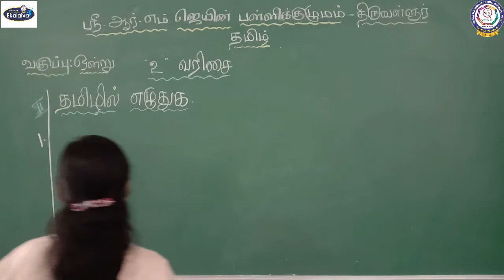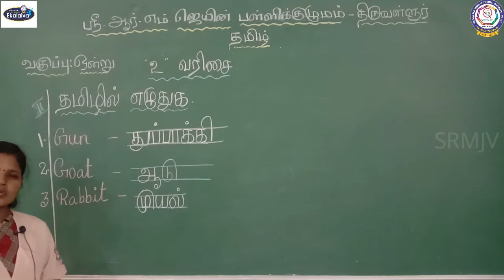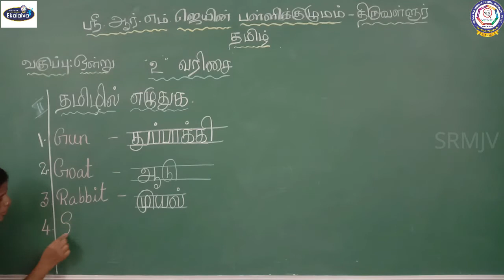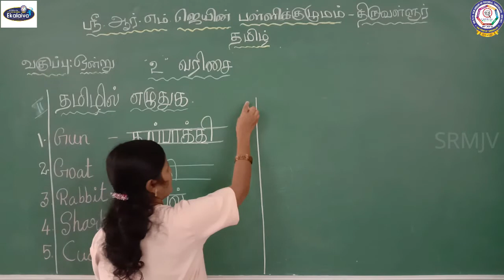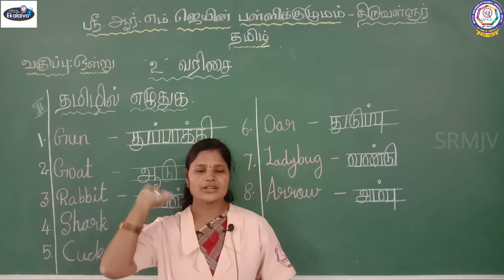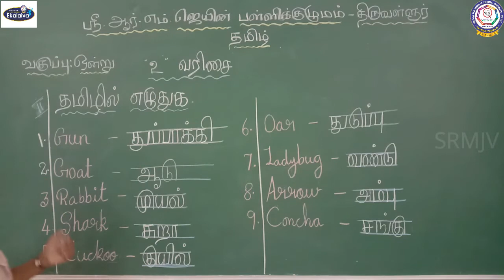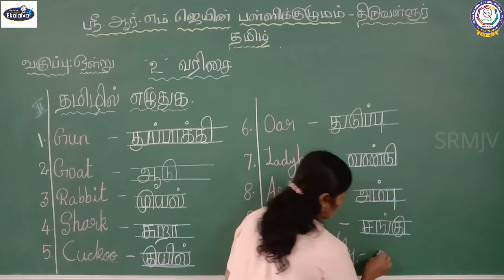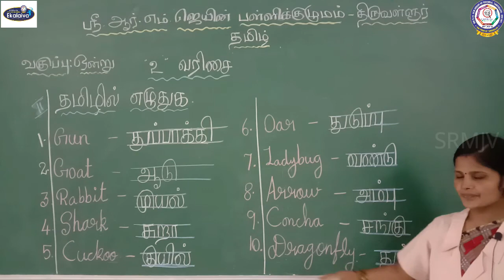Matric - முதல் வகுப்பு - தமிழ் - உ வரிசை - தமிழில் எழுதுக